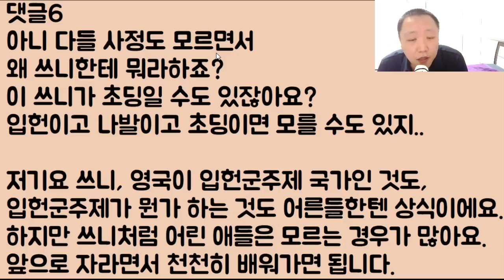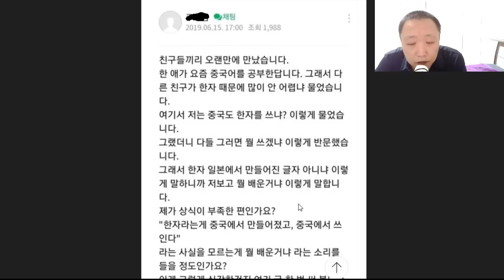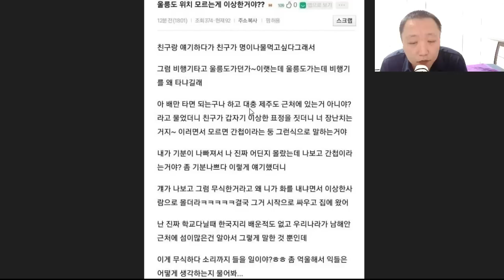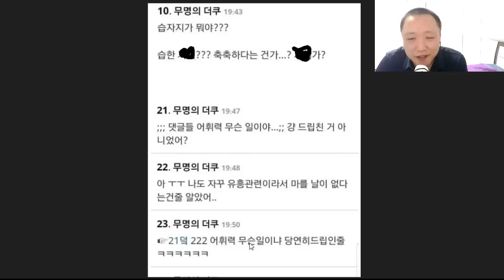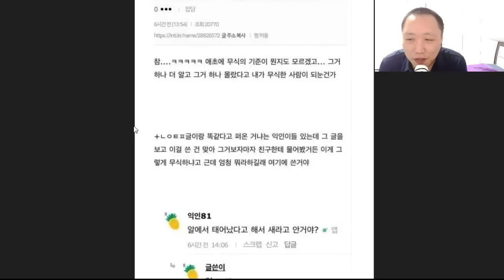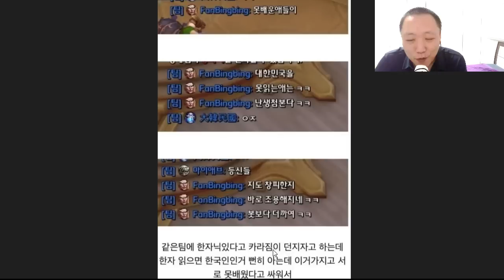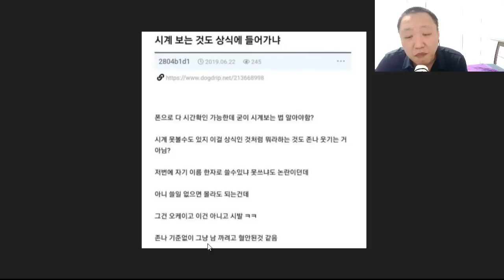[그때 걔ㅋㅋㅋ 2탄] 저기요.. 영국이라는 나라가 원래 미국 옆 나라 아닌가요? 하.. 무식이 탄로 나 썸남 도망갔어요.. 어쩌면 좋죠?ㅠ